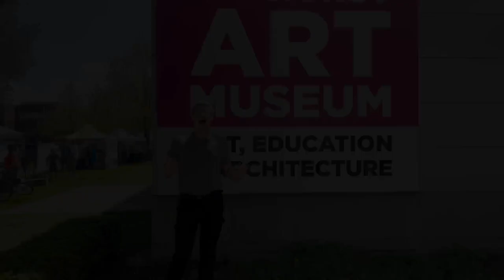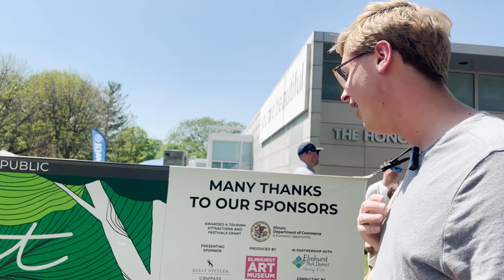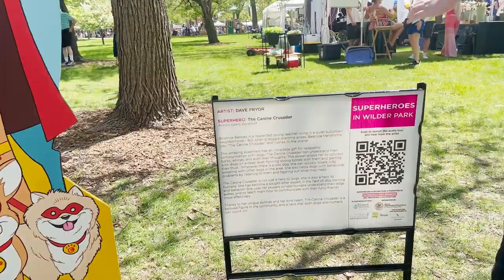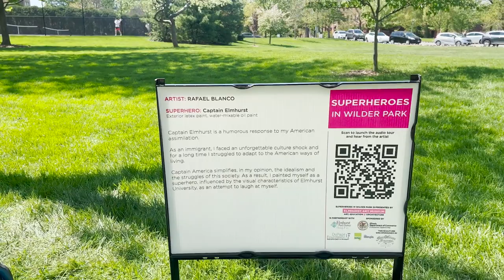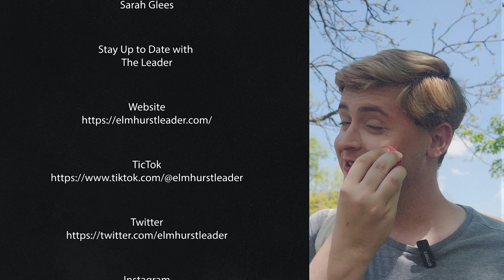Art In Wilder Park | A Leader Vlog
Missed Art in the Park this past weekend?
In our latest video, Ryan Windle walks through the park, and explores all that the event had to offer.